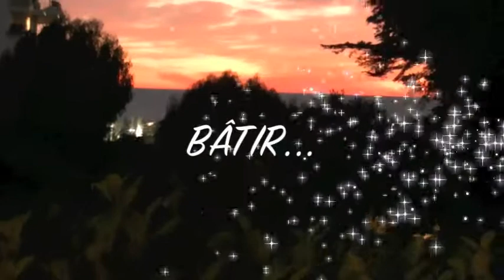L'IMPERMANENCE - VIDÉO-TEXTE ET VOIX DE RENÉE-FRANCE GHARBI-BOURDARIE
L'IMPERMANENCE,

La violence et la force des éléments de la nature
nous FONT PRENDRE CONSCIENCE
de notre fragilité, de notre impermanence...

Saisir que chaque instant, chaque seconde
est d'une grande importance
que nous devons choyer, que nous devons chérir
Sachant qu'en un instant notre vie peut périr.

Forger, construire, bâtir, façonner son Futur,
Sur l'empathie, la tolérance, l'amour et l'endurance
Conscients qu'au fond de nous fusionnent les trois milles mondes,
Nous avançons sans fin, joyeux, fiers et forts
Sans craindre les combats, les souffrances et la mort.

Renée-France GHARBI-BOURDARIE    14 Mars 2011